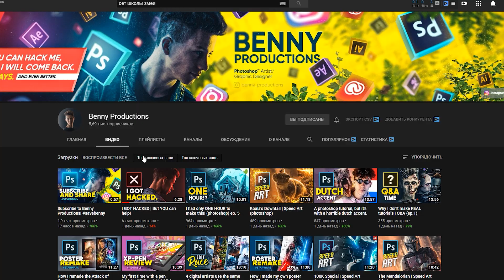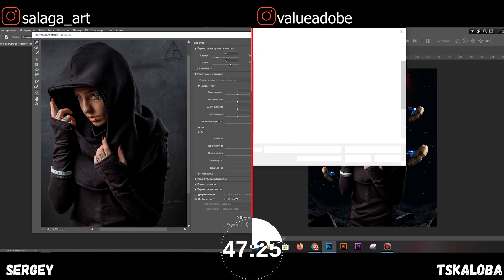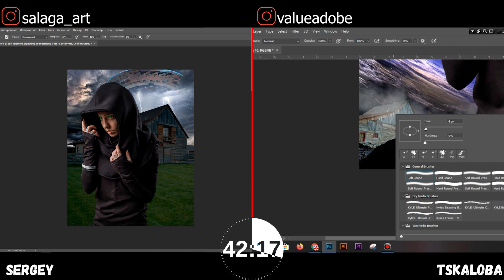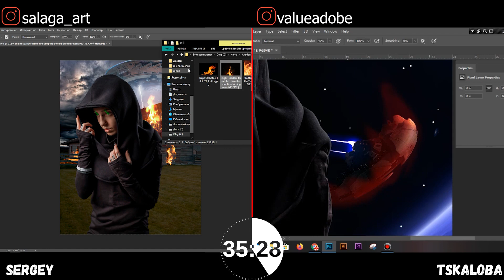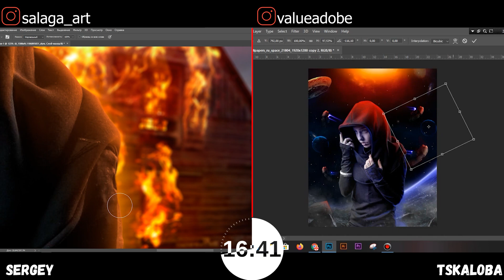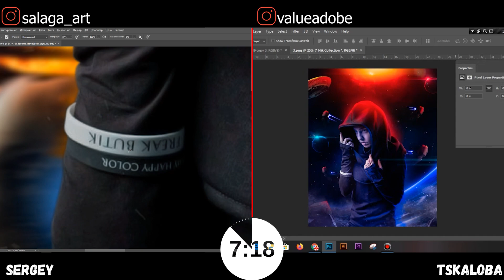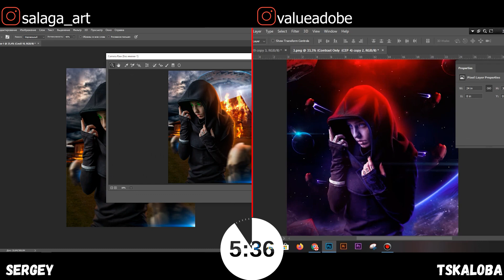Фотошоп Батл! | Обработка за Один Час | feat. Value Adobe | Photoshop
Всем привет! В этом видео вы увидите ФОТОШОП БАТЛ между мной и командой Value Adobe. Причём арты мы сделали за один ЧАС и использовали одинаковые исходники!

Exile – Click Clack